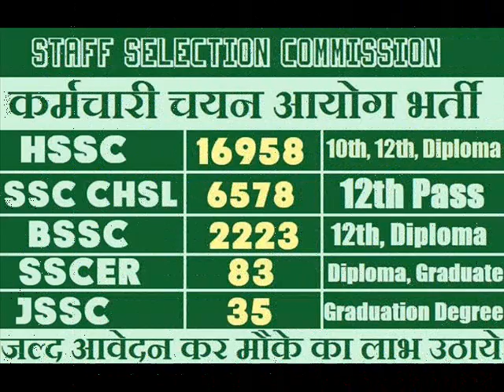All Govts and Private Jobs Collection With Details, सरकारी नौकरी Requirement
All Govt and Private Jobs Collection With Details

इंडियाज़ जॉब यूट्यूब चैनल में वीडियो देखने के लिए आपका बहुत बहुत शुक्रिया! आपको हमारा विडियो अच्छा लगे तो कृप्या हमारे विडियो को लाइक जरूर करे ! शुक्रिया!!!

Police,RajasthanPolice,Rajasthan Police Bharti,कॉन्सटेबल Constable भर्ती, Rajasthan Constable Bharti, Constable Bharti 2017, Rajasthan Constable requirement, Rajasthan Police requirement, Police Bharti

►Here Buy More Products and Save your Money

Amazon Great Indian Festival Sale Offers: JioFi M2S 150Mbps Wireless 4G Portable Data + Voice Device. Price: 999.00

IndiasJob.com is the Best Govt Jobs & सरकारी नौकरी Website in India. Through Our channel,  We provide the government jobs updates & Private sector Recruitment across India. It's  also broadcast about the latest and upcoming govt jobs, Sarkari Naukri from the latest Employment News.

► IndiasJob Top Related Tags/Categories: --

Central Government Jobs in India
सरकारी नौकरी
Sarkari Jobs India
Jobs in Banking Sector
Jobs in Railway
Naukri & Jobs,
Jobs in Public Sector
Jobs in Research
Other Sarkari Naukri 2017 in India,
Sarkari Naukri 2017
Government Jobs
Jobs in Central/State Government
Jobs in Universities
Jobs in Private Sector Companies and Banks
jobs, vacancy, opportunity, Sarkari and Government Jobs
Government Jobs
Job vacancies,
Army Jobs
Latest Jobs
Top Jobs
Bank Jobs
Online Jobs
Graduate Jobs
It Jobs
Railway Jobs
Engineering Jobs
Post Office Jobs
Job Today,
Gov Jobs
Job Bank,
civil service Jobs
Sarkari Naukri,
Sarkari Naukri result,
Sarkari Naukri,
सरकारी नौकरी,
Sarkari results,
best Jobs
government vacancies,
latest government vacancies,
vacancy for a government job,
latest government Job vacancies,
vacancies in government,
Recent Government Vacancies,
Government Vacancies,
Online Jobs,
Job Vacancies,
Career,
Jobs Opportunities,
Jobs Openings,
Jobs Search Engines,
Jobs Fair,
Jobs Seekers,
Jobs Listings Job Application,
Latest Jobs,
Get a Job,
Sarkari Job,
Gov career,
Job in City
Jobs hiring,
government jobs hiring,
government jobs hiring now,
government jobs hiring near me,
latest govt jobs,
govt jobs latest,
govt latest jobs,
latest central govt jobs,
latest job govt,
latest jobs in,
govt sector,
latest Indian govt jobs,
latest all govt jobs,
latest govt posts,
jobs in state government,
govt state job,
jobs state government,
any state government jobs,
all state govt jobs,
state & central government jobs,
state and government jobs,
state jobs,
latest gov job,
gov jobs,
jobs govt,
latest job notifications,
the latest notification for govt jobs,
latest govt jobs notification,
latest,
notifications of govt jobs,
govt job latest notification,

Powered By Indiasjob
Created by IndiasJob IndiaJob.Com Team